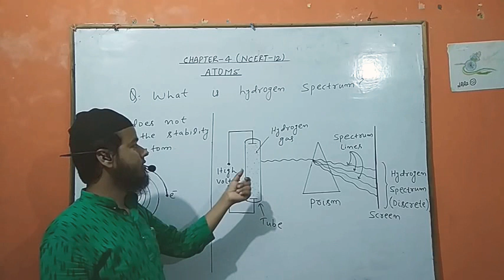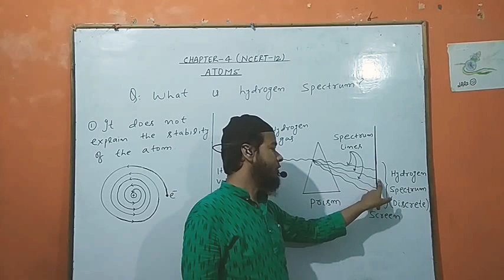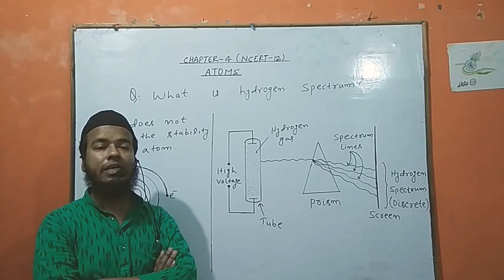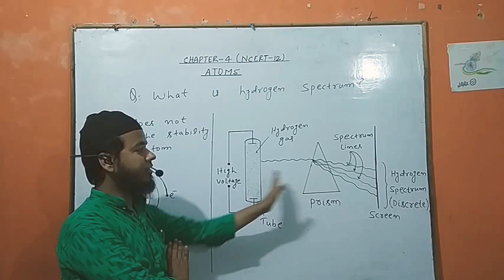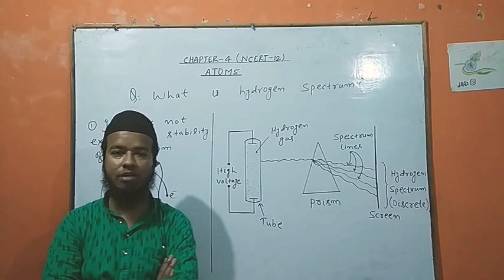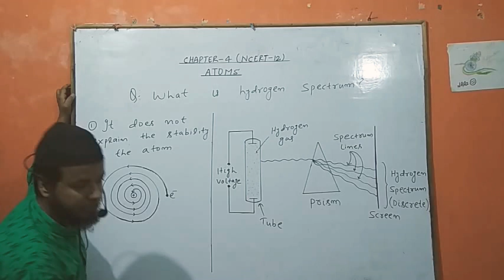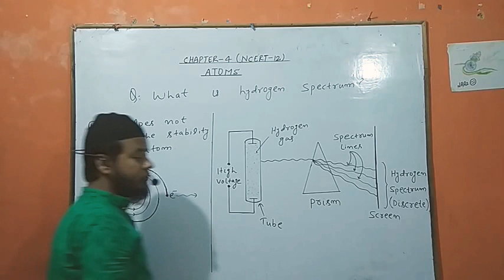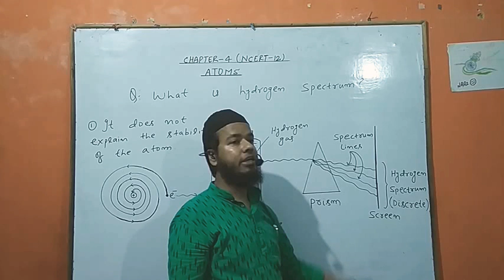12th physics#Ch-Atoms#L-3#Eng#Hydrogen spectrum # Er Shahnawaz Arif